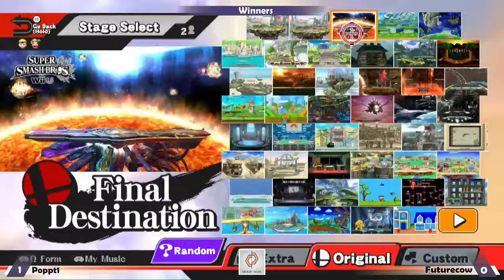MS6 Smash Wii U - Futurecow (Diddy) VS Poppt1 (Ness)